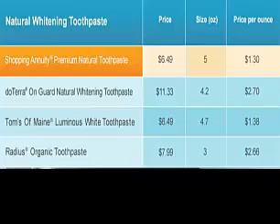Shopping Annuity Toothpase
I am picky about toothpaste, but I love this one. Heres why.